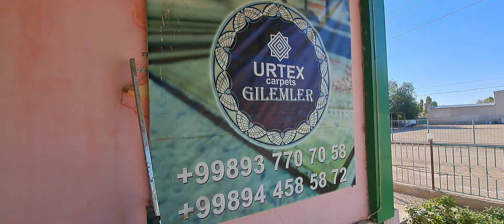Кегейли арзан гилемлери.